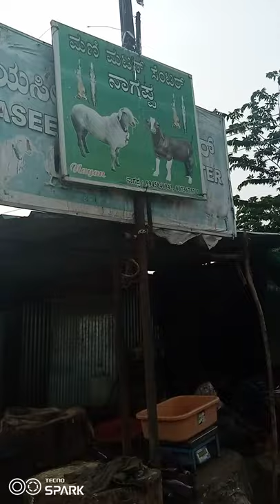🐐goat matton clinig cuttings skils